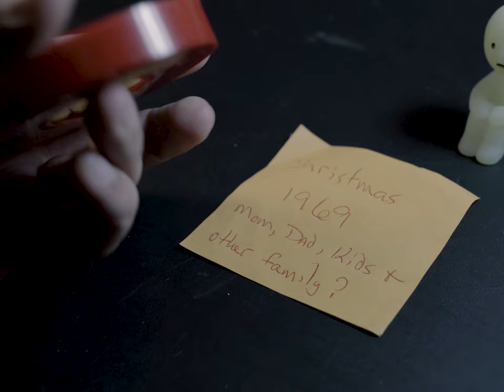Found Footage | Babies, Family, Christmas, Toys and CATS! | 1969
Christmas of 1969, filled with children, family, interesting hair styles and plastic horses on Grandma's lap.

There isn't much additional context in this found footage, but some of the toys are definitely very interesting compared to what kids get these days.